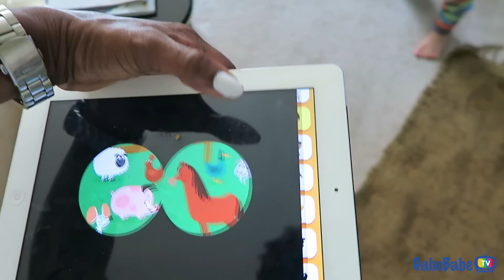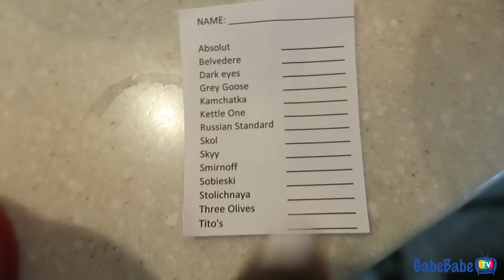MEET MY BESTIE!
✰ Get your GabeBabeTV shirt today!!

Thank you so much for taking the time to watch GabeBabeTV!! We're a fun and energetic family, trying to show the world what love is all about!